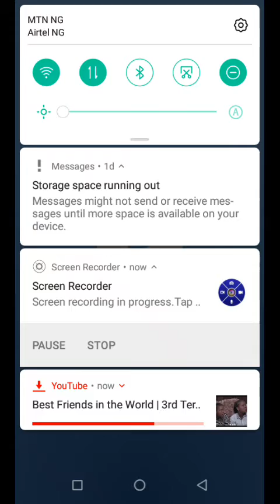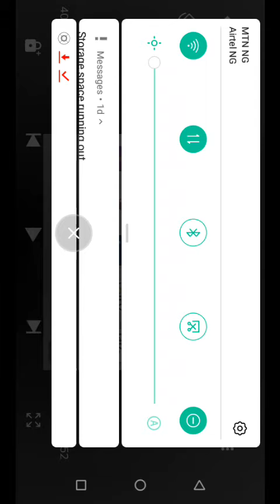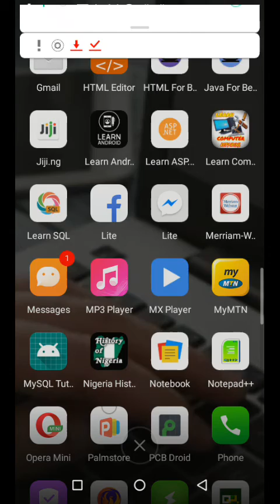Moana: you're welcome music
Listen toYou're welcome music